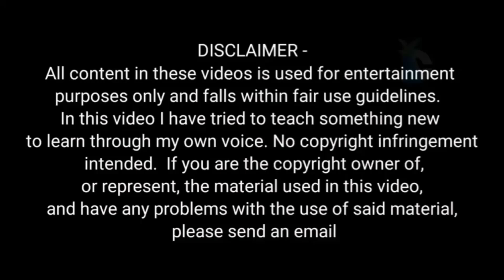Discovery of primitive ancestors | human origin and evolution |discovery channel,adimanav ka itihaas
discovery of human ancestors | early Human Discovery | आदिमानव डिस्कवरी | discovery channel in hindi

Discovery of primitive human | human origin and evolution | आदिमानव की उत्पति | aadimanav ka itihaas

adimanav
aadimanav history

हम इंसानों के पूर्वज | Ancestors of us humans | आदि मानव की अनेक प्रजातियां का इतिहास | early humans

Documentarycapital

- Your query -👇

aadimanav
adimanav
evolution of human
आदिमानव
हम इंसानों के पूर्वज
Ancestors of us humans
आदि मानव की अनेक प्रजातियां का इतिहास early humans